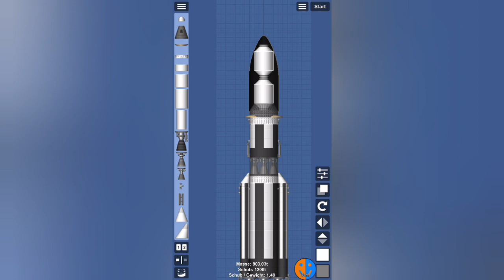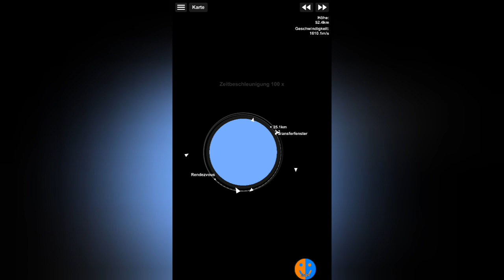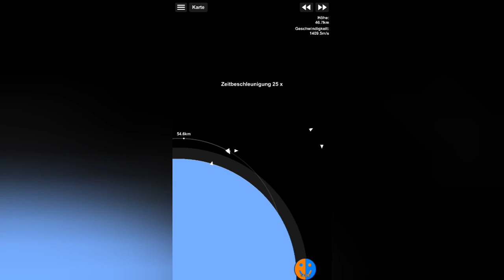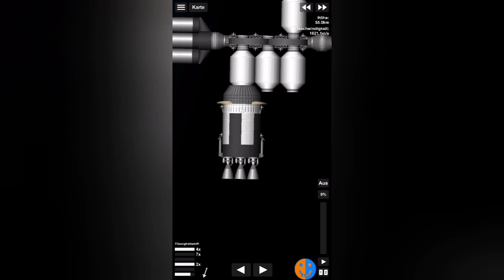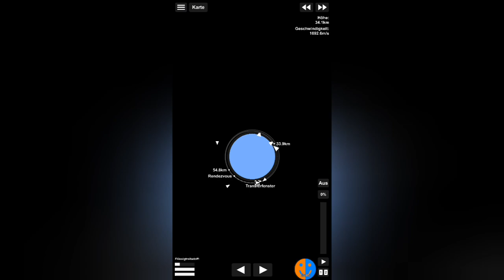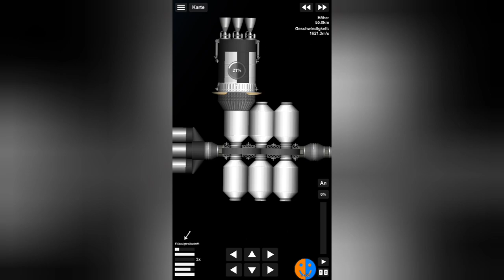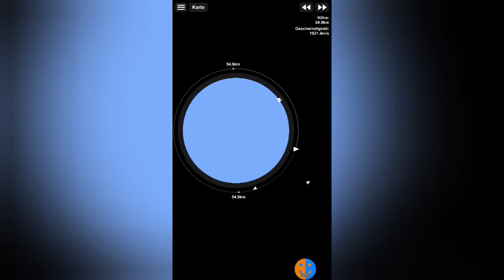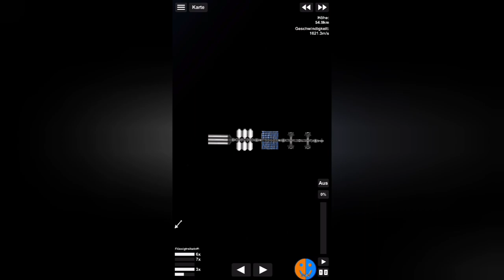große Treibstofflieferung | SFS Colony #57